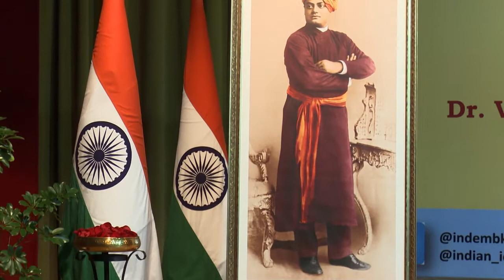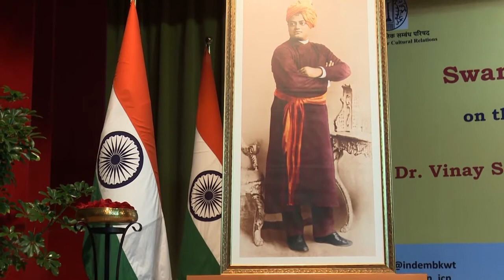NATIONAL YOUTH DAY CELEBRATIONS by Embassy of India, Kuwait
احتفالات اليوم الوطني للشباب: شكرًا لانضمامكم إلى سفارة الهند بالكويت في حفل الافتتاح  "لخطاب سوامي فيفيكاناندا" وإزاحة الستار عن صورته من قبل الدكتور فيناي ساهاسرابودهى ، الرئيس الموقر للمجلس الهندي للعلاقات الثقافية ، ICCR بمناسبة اليوم الوطني للشباب (12 يناير) . و فيما يلي لمحة عن البرنامج.
NATIONAL YOUTH DAY CELEBRATIONS: Thank you for joining  Embassy of India, Kuwait for Inaugural ‘Swami Vivekananda Address’ and unveiling of his portrait by Dr Vinay Sahasrabuddhe, Hon’ble President, ICCR on the occassion of National Youth Day (Jan 12). Here is a glimpse of the program organized by Indian Embassy in Kuwait.